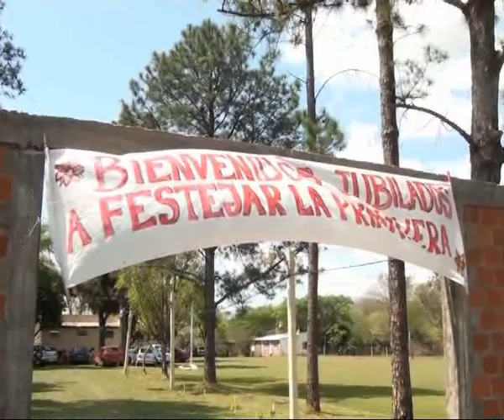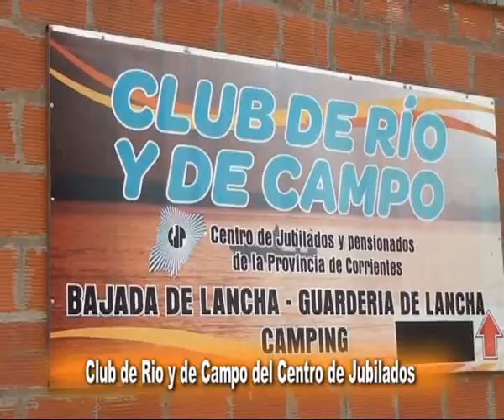Centro de Jubilados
Inauguran Centro de recreación para los abuelos . . .